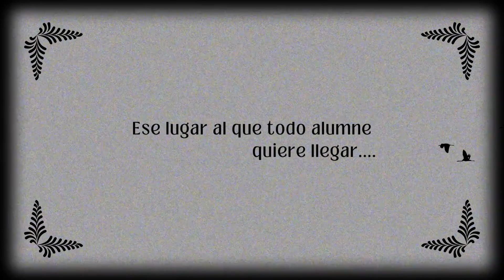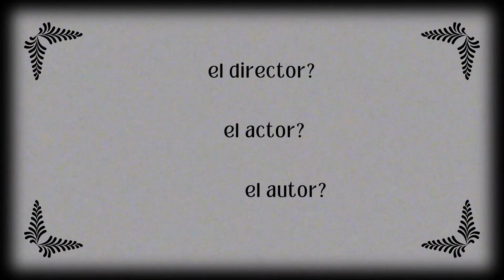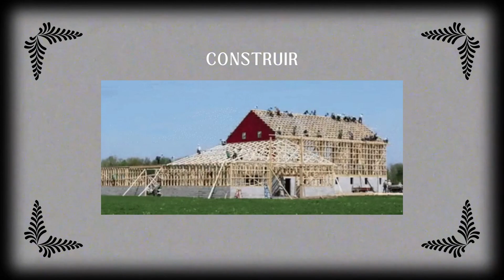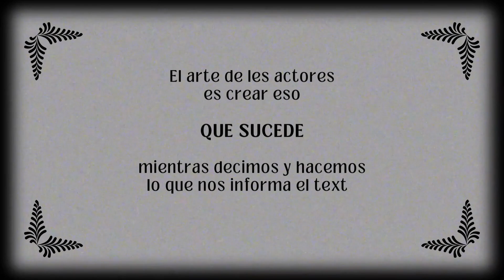Cómo entra el texto dramático en el aula? Enseño o hago una obra?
Desde el Método TIA (Trabajo de Investigación del Actor/Actriz) te propongo una otra mirada de como enseñar a actuar en los límites del texto dramático. Cómo hacer que el texto sea actividad y no resultado artístico, al menos, antes de aprender a cómo hacerlo. Cuales son los miedos que se manifiestan? Qué tener en cuenta antes de empezar?